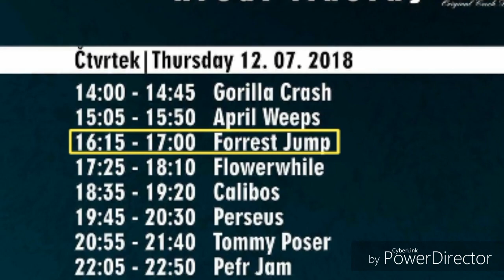pozvánka na Masters of Rock